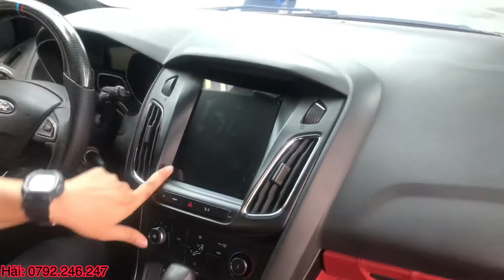Ford Focus 2018 nâng cấp Option RS gồm những gì ??? | Hải-0792.246.247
Focus trend 2018- Xe có trang bị làm chính hãng Sài Gòn Ford
- Body kit RS
- Đèn bi led mắt thiên thần
- Phủ Ceramic
- Full da nội thất kiểu xe thể thao
- Vôlăng đáy cắt ốp carbon
- chụp bô đôi Akapovic
- Cách âm full sàn 2 cửa trước
- Dán phim vox bh 10 năm
- Màn hình tesla camara de
- Nâng cấp màn hình tài xế bản titanium
☎️Hải: 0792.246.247 để nâng cấp Option như trên